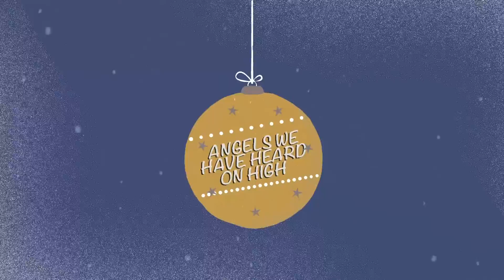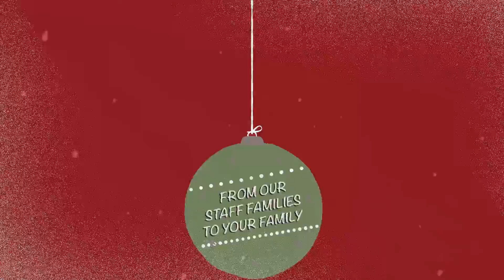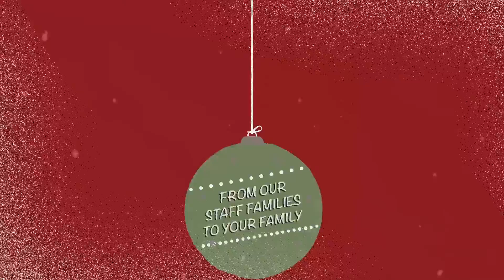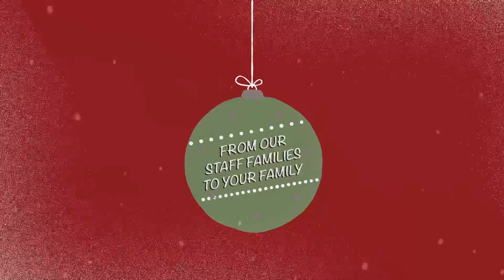Christmas Day 2017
Join us for an online exclusive Christmas Day event!
We will feature music, greetings from our staff and a special message from Pastor Shawn.
This Christmas event will be broadcast at LCOnline.Church starting 7p (CST) on 12/24 and will run all Christmas Day!